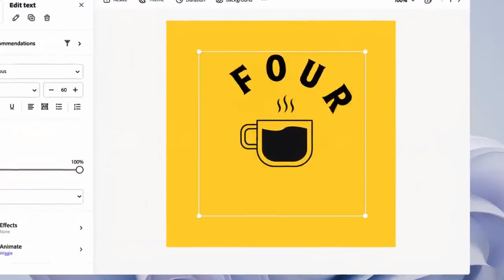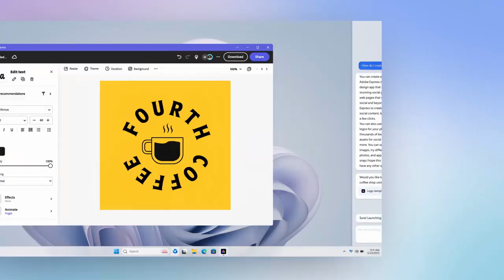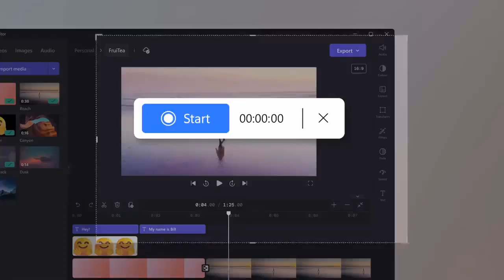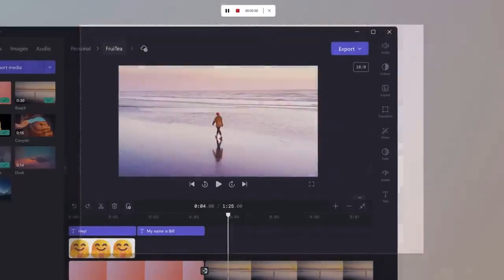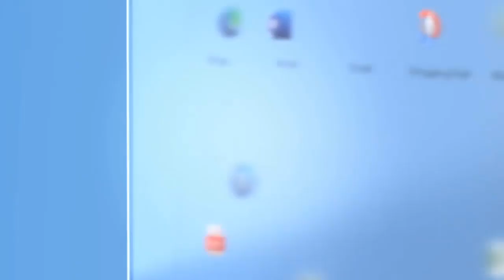Microsoft BLOQUEA las Actualizaciones de Windows 10 y 11 desde Windows 7 y 8 GRATIS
Microsoft ha anunciado que ya no ofrecerá actualizaciones gratuitas a Windows 11 para los usuarios que todavía utilizan Windows 7 o Windows 8